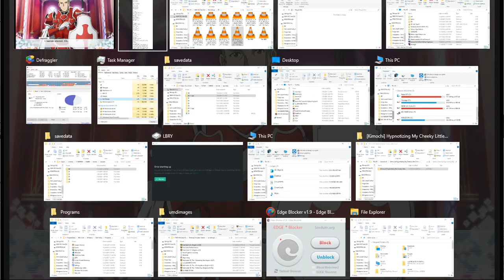SAO RE HF ソードアート・オンライン －ホロウ・フラグメント－ PC Part 239 Clearing Floor 100 with Lisbeth End and Silica Start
Probably no problem here. Hotspring Rika Ending with MC being pulled along.

I had to postpone my planned 2nd set of uploads due to my racing against the clock on Steam's supposed discontinuation of support for Steam in Windows 8 So these 100+ uploads will be on SAO RE HF with my 1st Run Complete on Aincrad as well as having the game platinumed now with Some parts on the NG+ also included. My rushing does not seem needed as I can still use what I used in Windows 8 so maybe the loss is only for New Games? This upload set will be 190 vids with a total size of 194 GB which should be done by 12/18/2023 Dang! I still have not achieved my daily goal and do not have the watch time to get my Monetization Back So expect more new uploads soon! Hopefully, those will be my planned 2nd set of uploads followed by the poll I mentioned before.